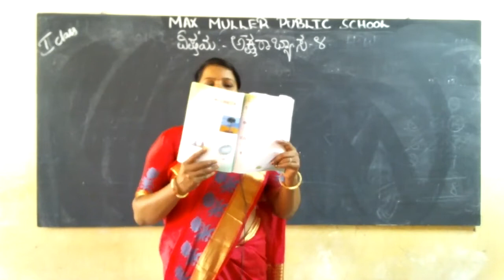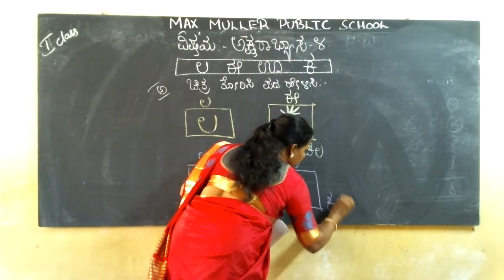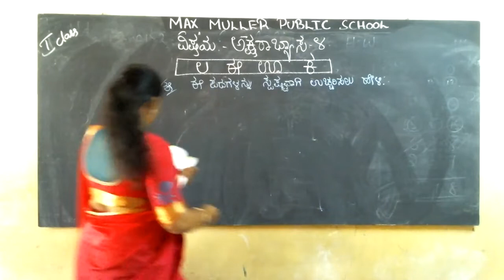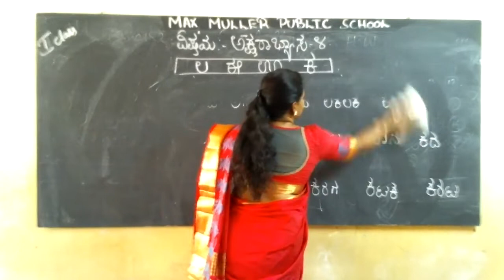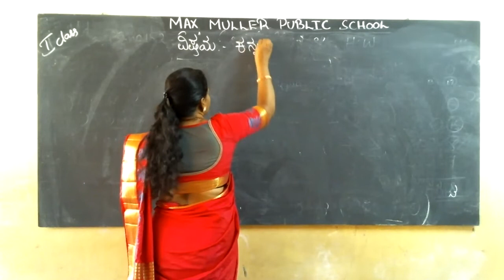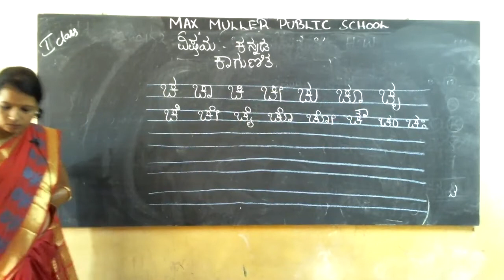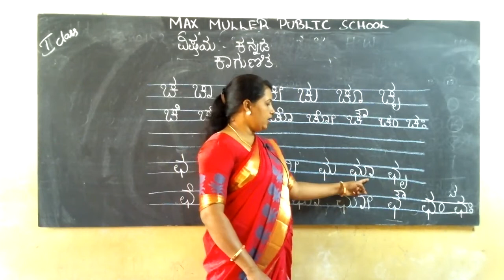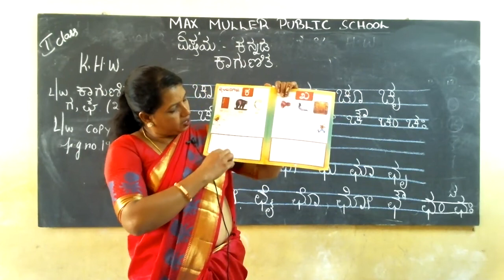1st -06.09.2021- Kannada